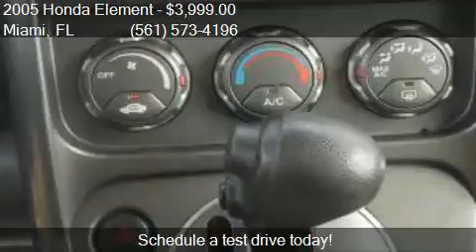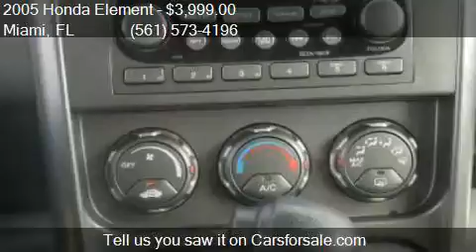2005 Honda Element EX 4dr SUV for sale in Miami, FL 33010 at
This 2005 Honda Element EX 4dr SUV is for sale in Miami, FL 33010 at LOT 4.

Engine: 2.4L
Transmission: Unspecified
Color: SILVER
Mileage: 0
Contact 1000 Cars Plus / Rae Torres Miami Miami, FL 33010 to test drive this 2005 Honda Element EX 4dr SUV today.